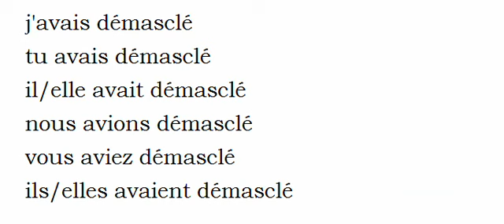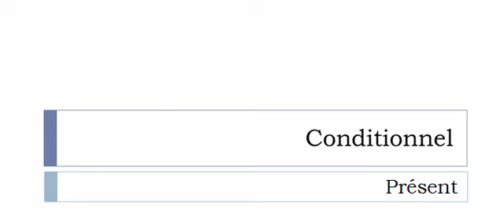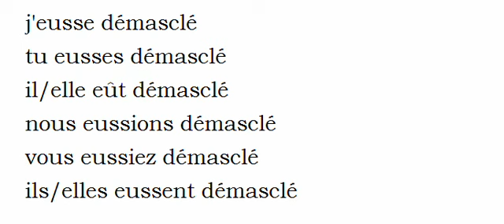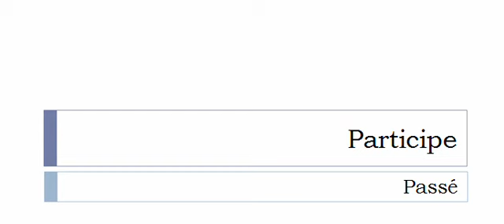เรียนรู้ภาษาฝรั่งเศส = การผันคำกริยา = Démascler